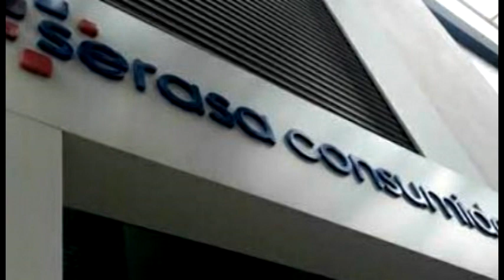GIRO DE NOTÍCIAS 24/03